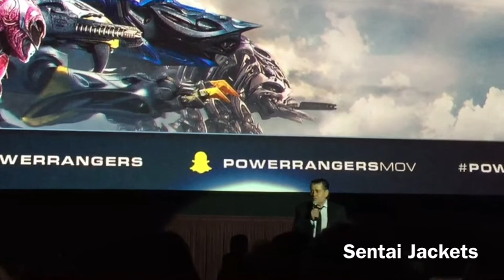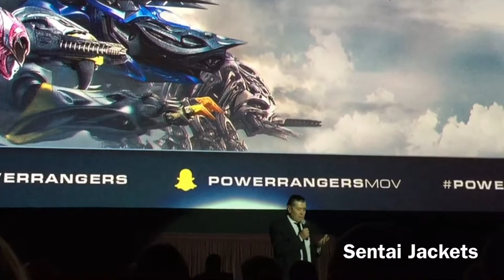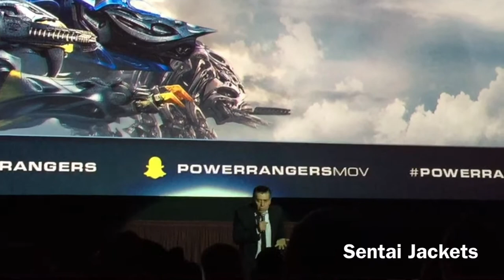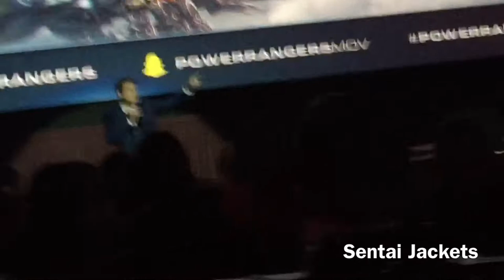POWER RANGERS MOVIE World Premiere Intro by Haim Saban & Dean Israelite